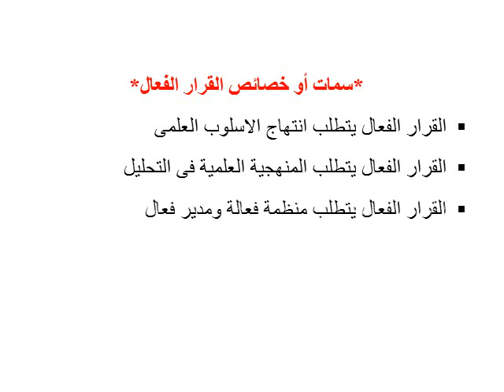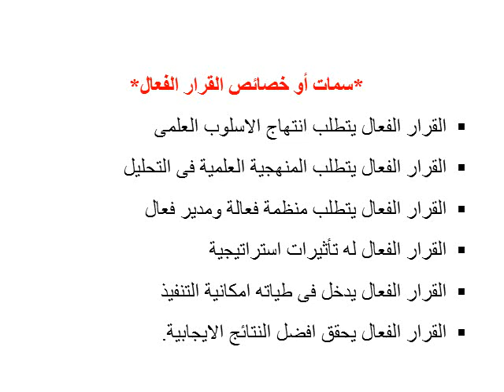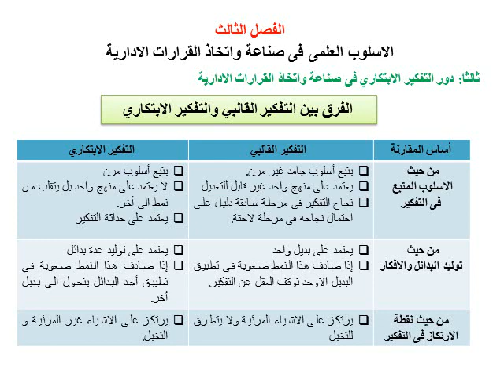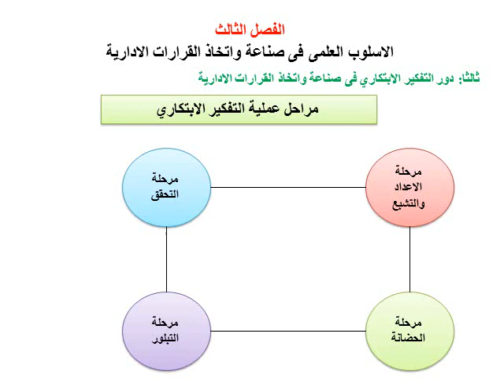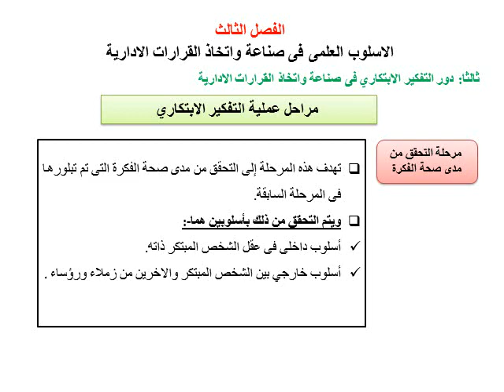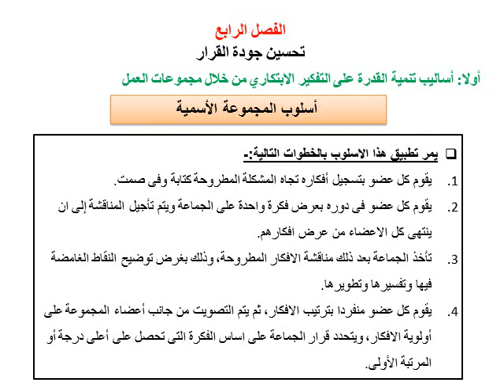تنظيم وإدارة - صناعة القرارات الإدارية - د/ أحمد على - 03